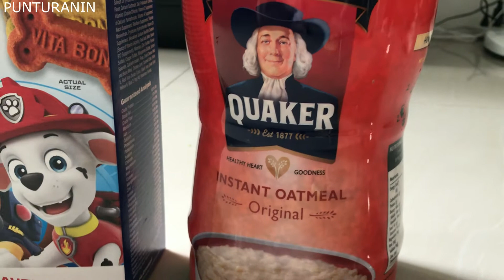Unboxing S&R sa Lazada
Quaker Instant Oatmeal Original 1 Kg

Product details of Quaker Instant Oatmeal Original 1 Kg
Healthy heart goodness
Original
1 Kg
Heart Healthy - fiber in oats may help reduce the risk of heart disease
Energy - source of carbohydrates to energize you
Help your digestion - each serving provides 3.5g of dietary fiber
Quaker quality - 100% natural whole grain quality oats
Trusted oats since 1878, people the world over trust Quaker for wholesome and heart-healthy products. Quaker Oats uses only quality oats to meet the highest of standards - yours. Enjoy over 100 years of quality.

How to prepare: No cooking needed

4 tablespoons Quaker Oats
3/4 cup of milk or hot water then stir
Source: Product Label

Specifications of Quaker Instant Oatmeal Original 1 Kg
BrandQuakerSKU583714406_PH-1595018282Dietary NeedsHealthier ChoiceFlavorOats, Wheat & PrunesStorage TypeCupboardCereal TypeOatsPackaging TypePlastic bottlesPack TypeLarge ServeModelOriginalWarranty TypeLazada refund warranty only

Vita Bone Biscuits Dog Treats 680 g

Product details of Vita Bone Biscuits Dog Treats 680 g
Multi flavors
Medium treats for dogs of all sizes
Cleans teeth & freshnens breath
23 Vitamins and Minerals
Made in USA
680 g

Keep the adventure going after the episode ends with the pups of PAW Patrol! Your dog can train to be just like a PAW Patrol Pup by learning to do a pupticular trick - or just enjoy a delicious treat. Either way, your little one will roll to the rescue of your furry friend  by choosing the healthiest, yummiest, perfectly "siziest" snack!

Source: Product Label

Specifications of Vita Bone Biscuits Dog Treats 680 g
BrandVitaSKU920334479_PH-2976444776Dog Life StageAll AgesModelPaw PatrolWarranty TypeLazada refund warranty onlyWarranty Period7 Days
What’s in the box 680 g

Rejoice Rich Soft Smooth Shampoo 857 mL

Product details of Rejoice Rich Soft Smooth Shampoo 857 mL
Perfect blend of smooth & fragrance
Rich
Soft
Smooth
New perfect blend of smooth & fragrance vs previous formulations

With Smooth Serum
Smooth
Soft
Shiny
Directions:Wet hair. Apply shampoo and massage on the scalp. Rinse thoroughly
Source: Product Label

Specifications of Rejoice Rich Soft Smooth Shampoo 857 mL
BrandRejoiceSKU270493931_PH-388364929Hair Care BenefitsDryness,FrizzinessPack TypeSingle ItemTravel SizeRegular sizeModelRich Soft Smooth ShampooWarranty TypeLazada refund warranty onlyWarranty Period7 Days
What’s in the box 1 x 900 ml